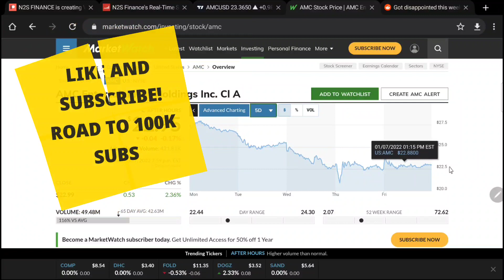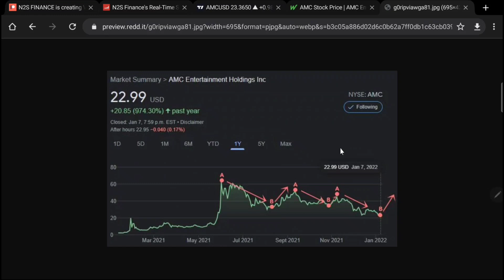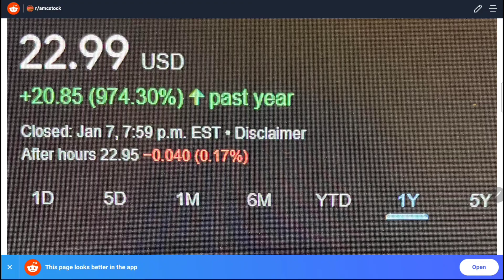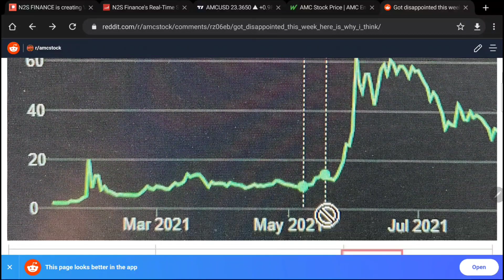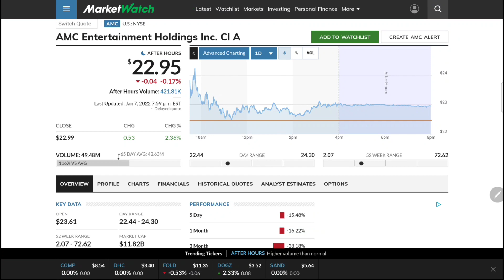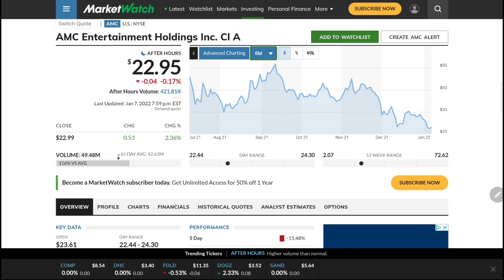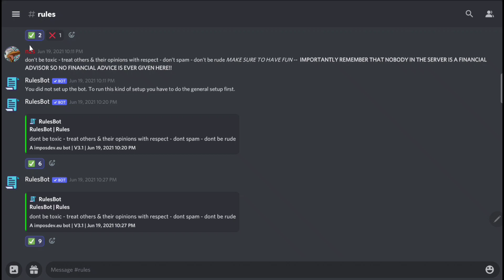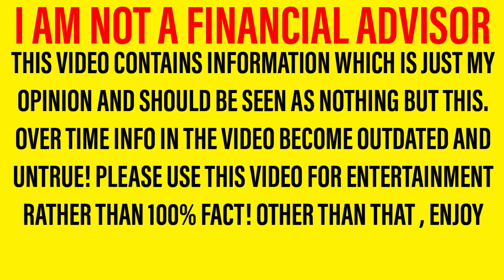AMC STOCK! - *BIG* - MOASS END OF JANUARY? ... DATA NOW SHOWS THIS SHOCKING TREND?! 😱